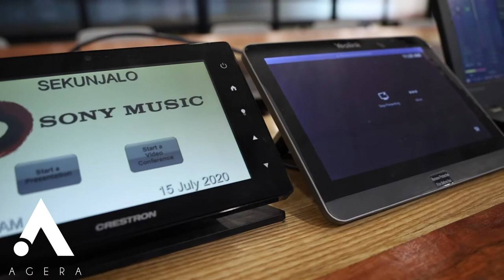Sony Boardroom installation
The Agera Group was tasked to kit out the brand new main boardroom in the Sony Music group building.

Sony’s main boardroom is equipped with an 11.2 Channel surround system with quality in-wall and in-ceiling speakers. The system is fully capable of playing back Auro3D and Atmos Surround codecs.
This also allows for intelligent up-mixing capabilities to enable a stereo file to be played back in Auro3D and Atmos surround through means of 7.2.4 encoding.

In the same sense, this will allow down-mixing capabilities when surround files decode into stereo format.